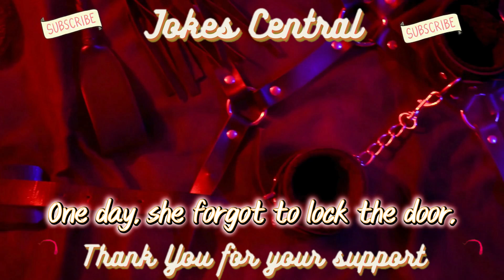BASEMENT JACK - What else can I say🤣...Enjoy - Funny Lol Joke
Basement Jack - Basement Jaxx - FUNNY JOKE 🤣
1 - I say Funny Joke . 2 - You Laugh . 4 - We Both live longer . 5 - Simple...

Please checkout my other Channels below -

PS - Thank you so much for helping me on my journey to 1000 subscribes & 4000 watched hours. Now the hard work begins X .

I would also like to say a BIG Thank You to YouTube, without you guys this channel wouldn't be possible.

 And not forgetting my American friend Cory - Please checkout his channel - He is one Funny Top bloke - @CorysComedyChannel